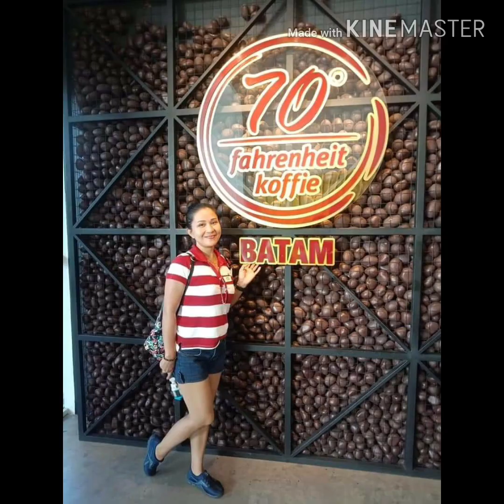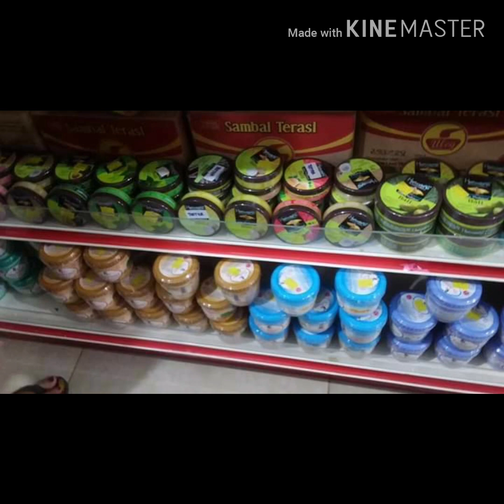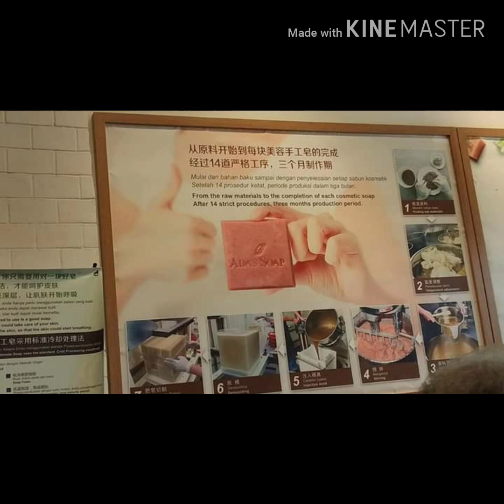One day tour in Batam Indonesia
Mahilig kaba mamasyal? visit batam indonesia in just 38 dlr (P1300) tax not included free indonesia buffet lunch , 1hr free aroma massage take a ferry from Singapore to batam in just 45mins👍👍👍